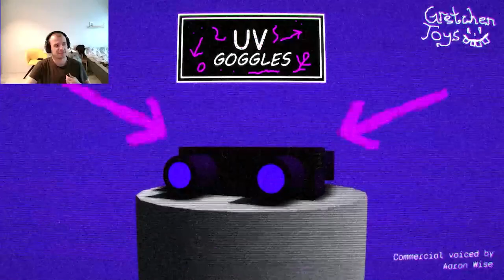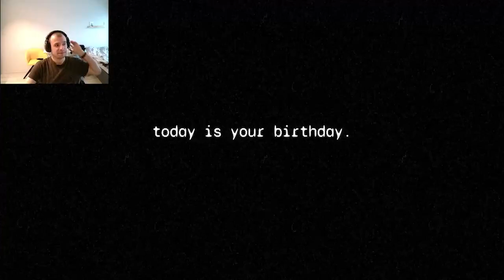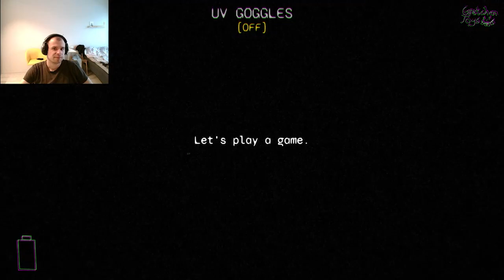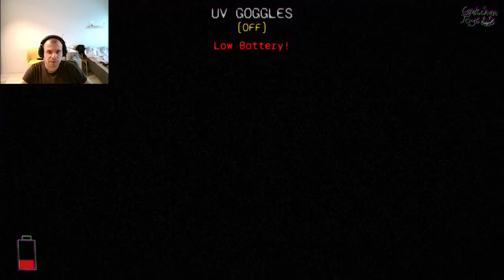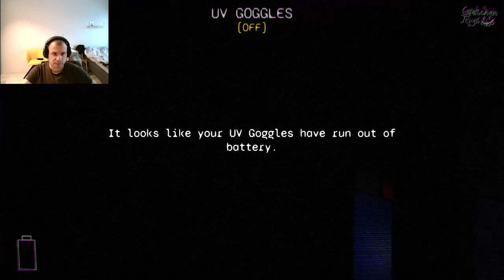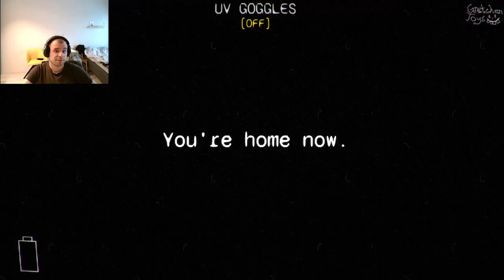The Forgotten Tapes Part 1 | UV Goggles